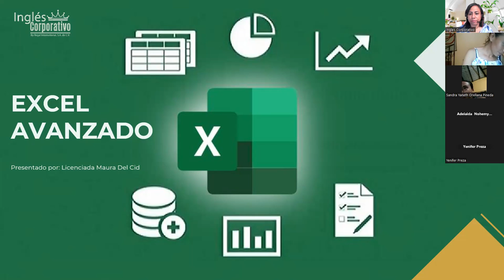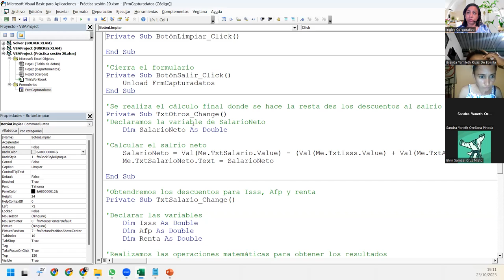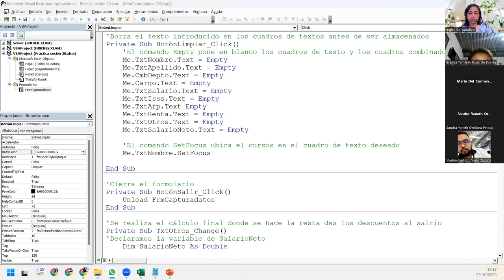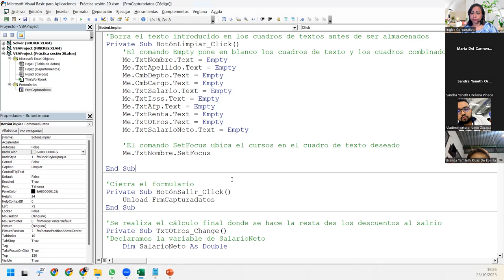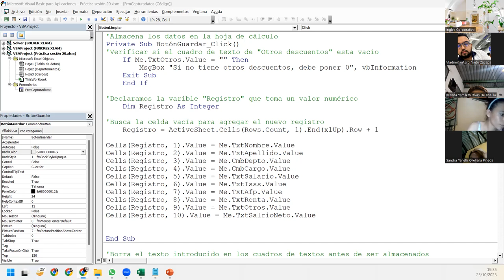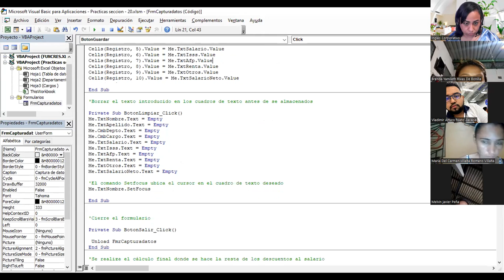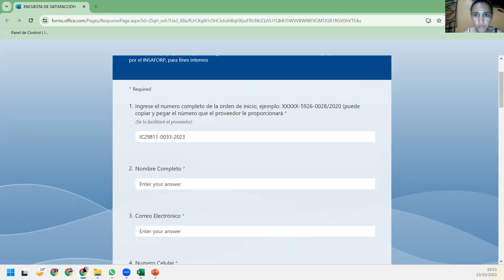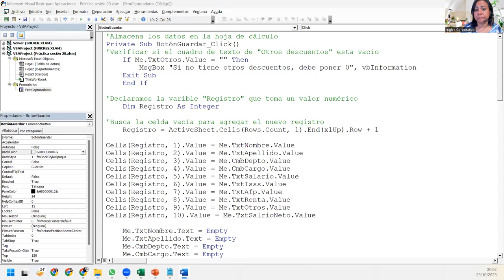SESIÓN20-23/10/2023-IC29811-0033-2023-DEL CID-Codigos de programación para los formularios II